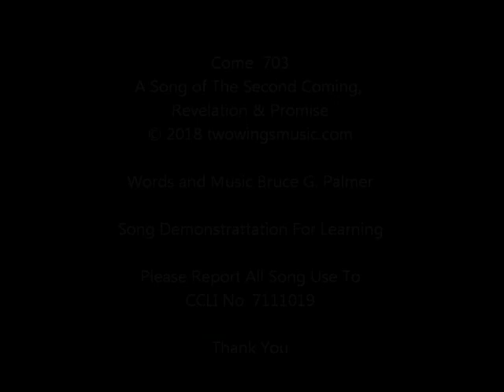703 Come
A Christian music praise worship song of The Second Coming, Revelation and Promise for demonstrating the Songs of Bruce G. Palmer. It is for learning purposes and personal enjoyment. CCLI No. 7111019